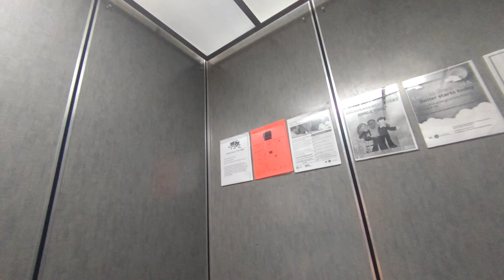Walking & Talking #214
Thanks for visiting. I am a disabled veteran recently diagnosed with depression as well as Congestive Heart Failure, living on base and I'm taking this time to explore the world of technology while trying to get into shape for my daughter's wedding. I also enjoy gaming and you will find videos of my favorite game on my channel as well. Take a look around, stay awhile and enjoy!!

My daughter is getting married and I want to get back into shape before the wedding. Join me on my journey walking and talking for fitness, depression & anxiety!

Video Editors I Use: (still haven't found ONE that does it all!)

Body Cam

SmartWatch/Fitness Tracker